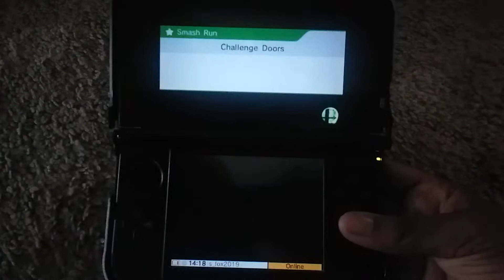LET'S A GOOOO!!| For Glory Mania Episode 12 (Mario)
In today's video, I'll be using the "King of Nintendo" himself, Mario! I also get bodied ONCE in this video. Anyway stay awesome Tanooki crew and have a fantastic day!